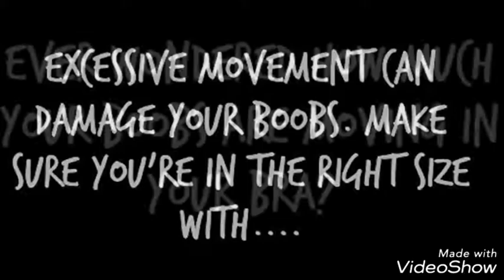FOR BREAST RESULTSThis is the dangerous effect wearing the wrong size bra can have on your boobs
FOR BREAST RESULTST